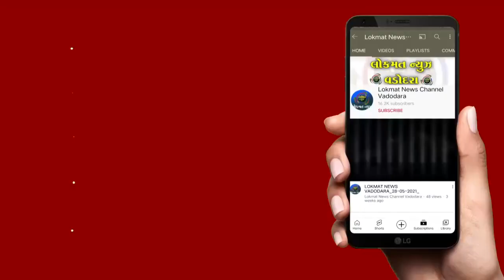ડભોઇના ફટાકડા અને કપડા બજાર તથા લાઇટ ડેકોરેશન ની દુકાનોમાં મંડી નો માહોલ